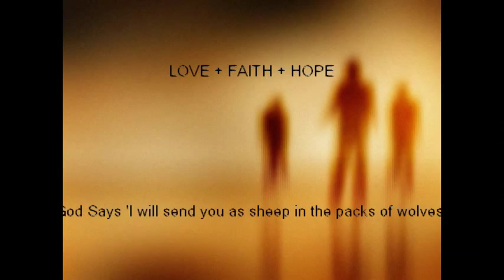nepali christian choreography(drama) Aruko botma love+faith + hope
this is not the offical video. i donot owe this song.
i just try to make something specia for new generation.
video from movie are = lone survivor, khushi ko khabar., madras cafe
this video is inspired ftom middlecross group choreography.